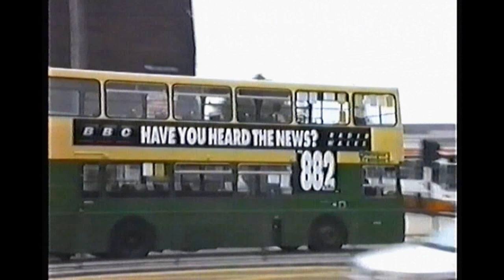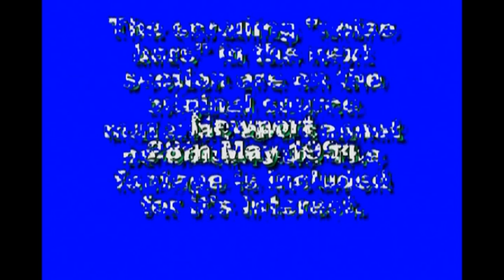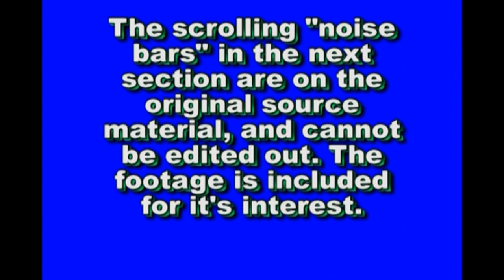Looking Back At Buses 13 Cardiff & Newport 1989 - 2002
Filmed in Cardiff & Newport at various locations between 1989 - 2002.

Filmed by Robin Clare.

Cardiff
May '89, Feb '92, May '94 & June 2002.
Newport
May '89, July '93 & May '94